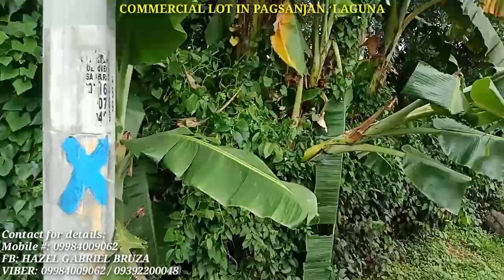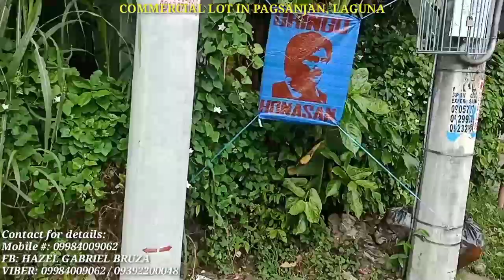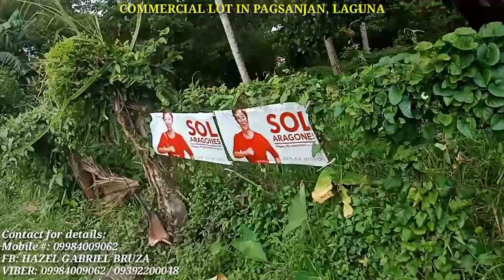(P#68) 3 hectares Commercial Lot in Pagsanjan, Laguna 6,500/sqm Available for sale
Commercial Lot for Sale
Pagsanjan
3 hectares
6,500/sqm
Along the highway
Centro ng pagsanjan
Pwede gawing Mall
Pwede I subdivide